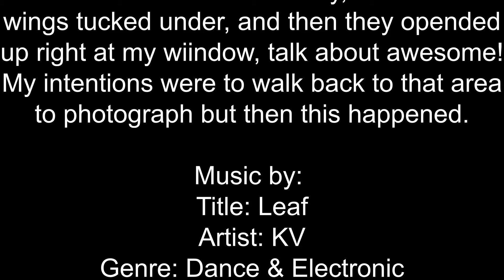Slide Mtn 2019